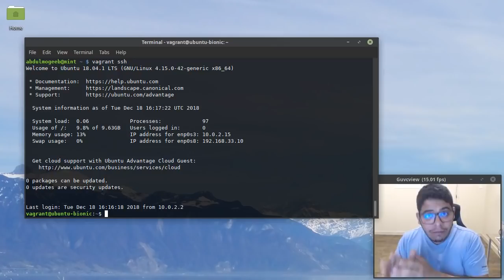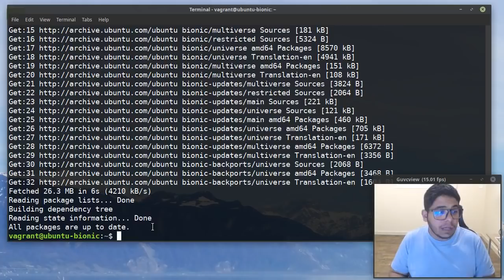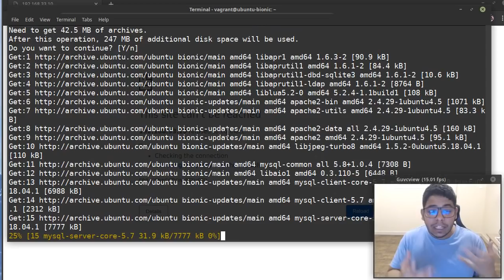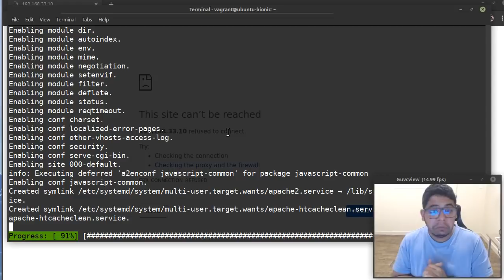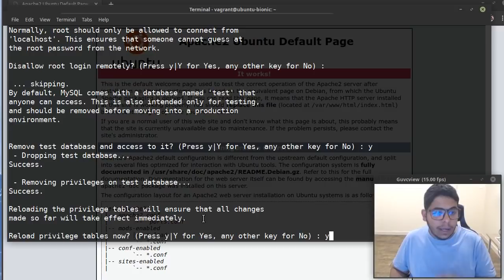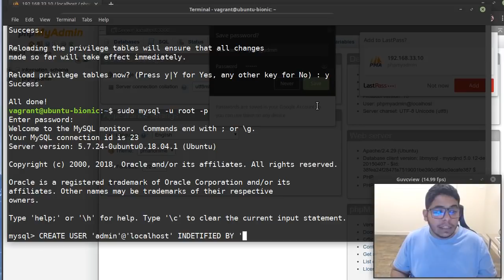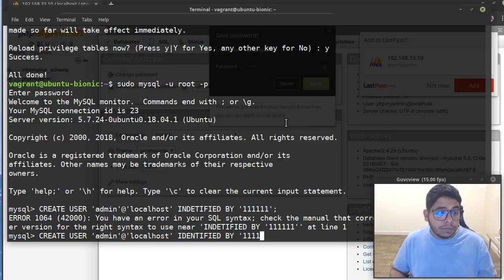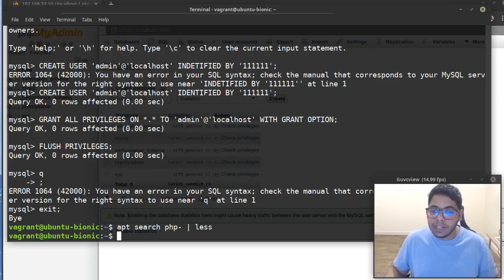تثبيت خادم ويب ubuntu 18.04 (apache - mysql - php - phpmyadmin)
لإنشاء مستخدم جديد لقواعد البيانات نفذ الاوامر التالية:
CREATE USER 'admin'@'localhost' IDENTIFIED BY '111111';

GRANT ALL PRIVILEGES ON *.* TO 'admin'@'localhost' WITH
GRANT OPTION;

FLUSH PRIVILEGES;